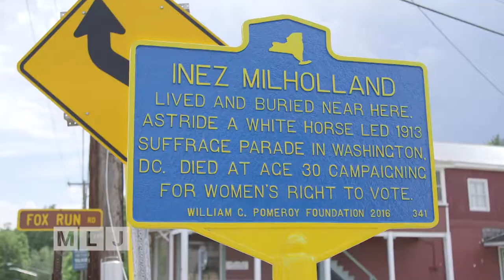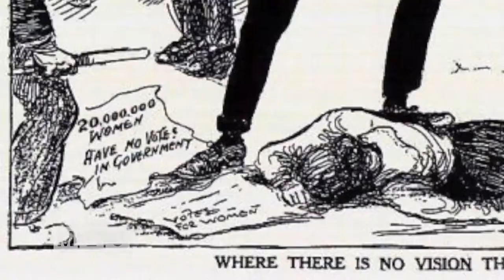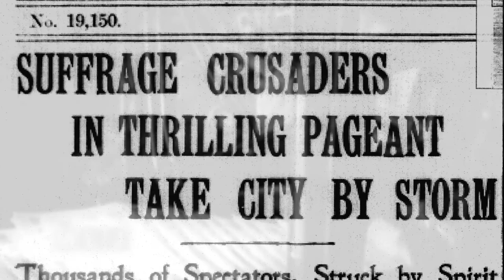New York Celebrates Suffrage Movement Centennial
Until 100 years ago, women did not have the right to vote in New York State. That changed on November 6, 1917, when New York voters approved giving women the right to vote.  Eventually, a national women’s suffrage amendment was ratified in 1920 as the 19th Amendment to the U.S. Constitution.
The Adirondack History Museum in Elizabethtown, New York, is marking the centennial with an exhibit this summer called "Adirondack Suffragists: 100 Years of Votes for Women.”
Read more about the exhibit:  adirondackalmanack.org
Beginning in 1848 with the Woman’s Rights Convention in Seneca Falls, and continuing into the early 20th century, New York women such as Inez Milholland from Lewis, led the national “Votes for Women” suffrage movement.  Along with artifacts, the Adirondack History Center Museum exhibit contains a screening of the documentary Inez Milholland: Forward Into Light.
The film's director, Martha Wheelock, talks about making the documentary in an interview with Mountain Lake Journal Host Thom Hallock:
Visit Wheelock's website, inezmilholland.org, to order a copy of the documentary.